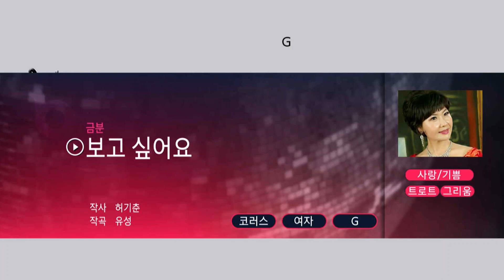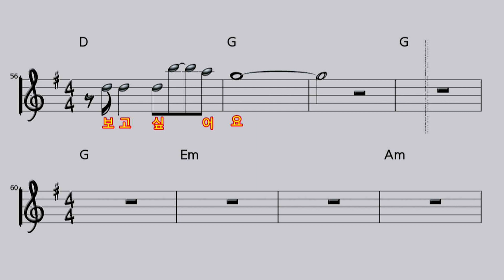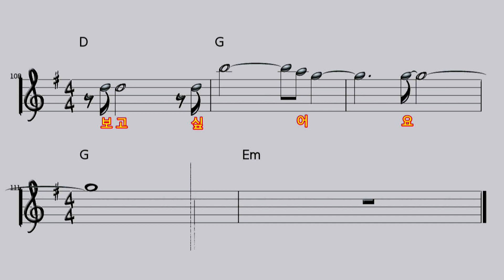[악보영상] 보고 싶어요 - 금분 (KY.53258) / KY KARAOKE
"★ 곡 정보 ★
번호 : 53258
제목 : 보고 싶어요
가수 : 금분
작사가 : 허기춘
작곡가 : 유성

Copyrightⓒkeumyoung